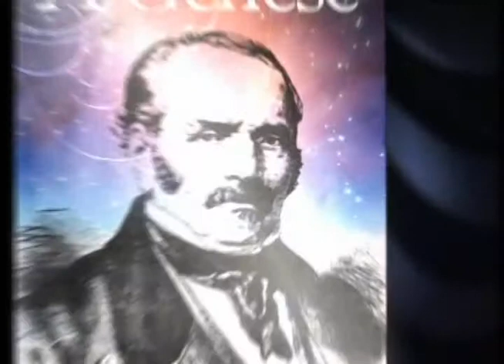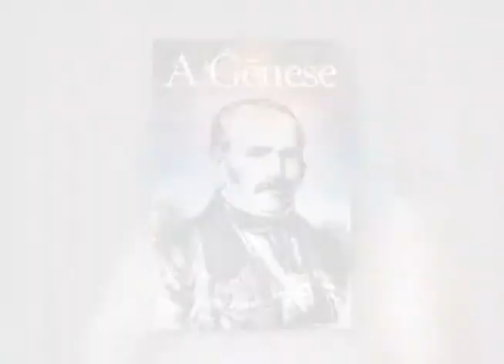A Gênese ( Allan Kardec) 019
Capítulos do pentateuco da codificação Espírita em belas interpretações.